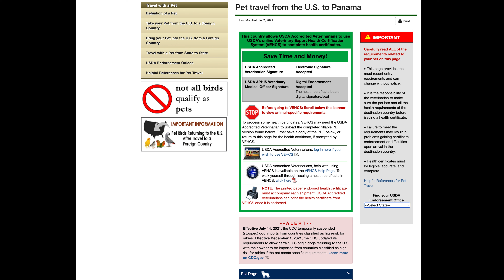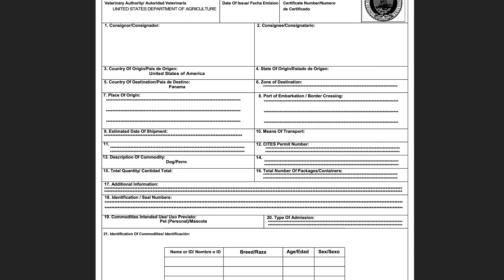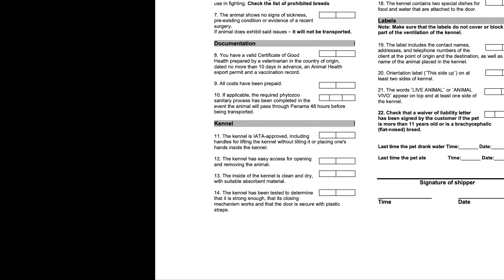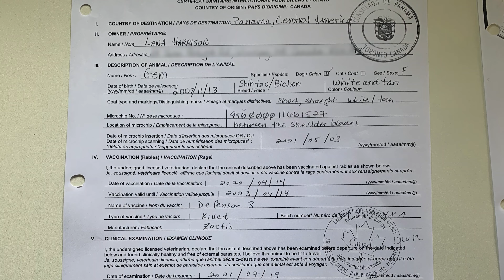Bringing Pets into Panama from the United States or Canada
Your fur babies are part of your family so you should bring them with you when you move to Panama.

Two families, one from the United States and one from Canada, talk about the process form getting their pets out of their country and into Panama the easy way!

You will need to make sure their vaccines are up to date a few months before you move to Panama and you will need to get an international health certificate for your pet from your veterinarian.  All documents must be authenticated by the Panama Consulate in your country.  Most airlines will not allow the documents to be more than 10 days old when you fly to Panama.

The process if very time-sensitive but OH SO worth it to have your pets with you in paradise.

We have step-by-step details about bringing pets into Panama in the Complete Panama Relocation Guide:

It also contains all the other information you need to know to have a smooth move to Panama for you and your pets.

Timecodes:
0:00 Intro
0:20 Moving from the United States
13:42 Moving from Canada